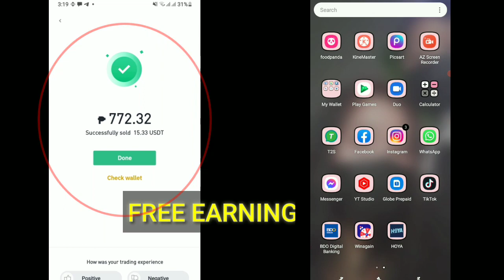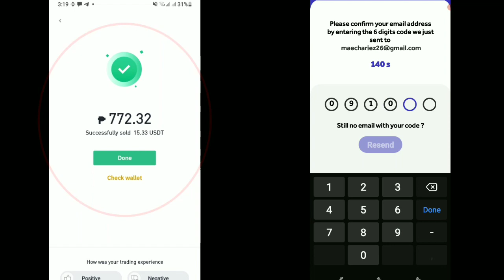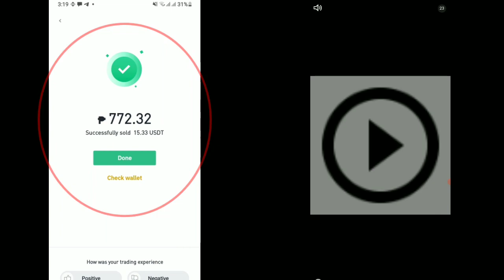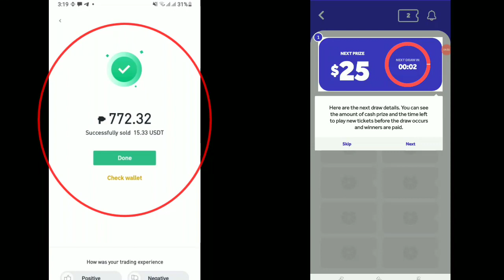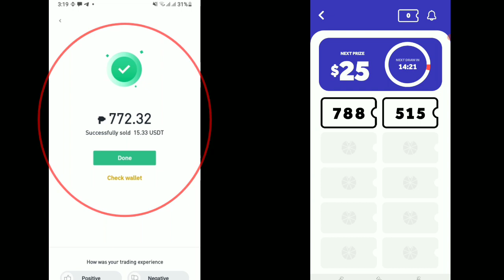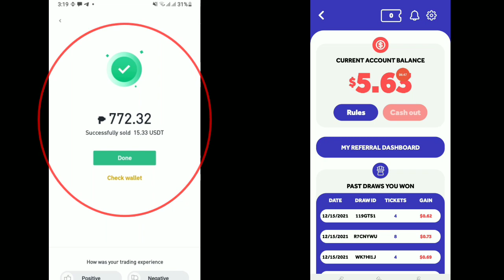WIN'AGAIN STOCK? Secret Tricks Revealed😎 Grabe sunod sunod panalo, Win Again Legit App | TRICKS 2021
download:Hey I’m playing this new free lottery app that pays real cash and it’s awesome you should try it!